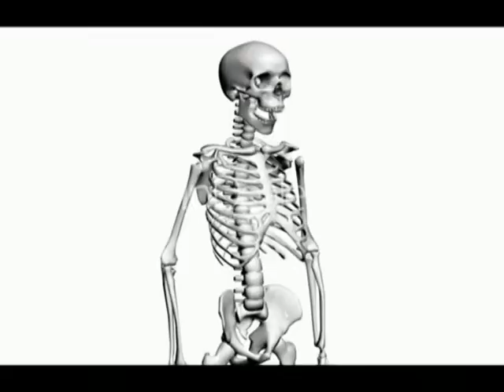Redman Whut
Föhnsinn